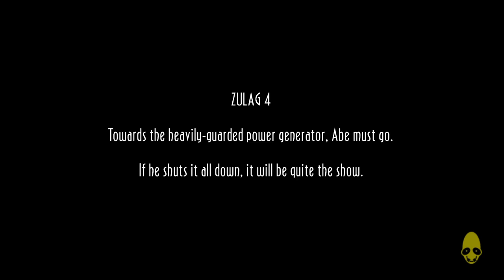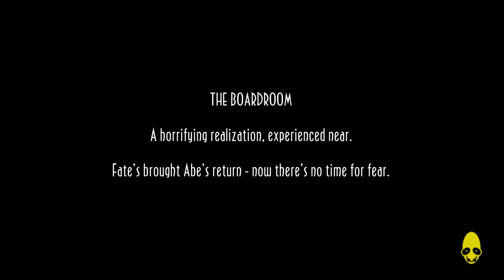Fighting Back For Mudokons Oddworld: New 'n' Tasty PS4 Part 6